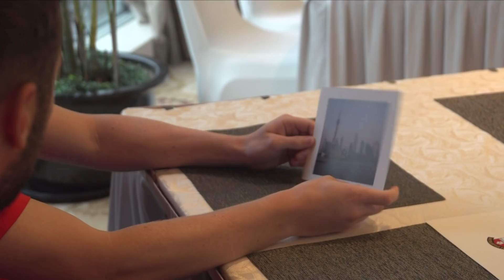KUNG FU PANDA?! Sam McQueen & Matt Targett attempt Chinese Picture Quiz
Sam McQueen and Matt Targett test out their knowledge of China in our picture quiz.